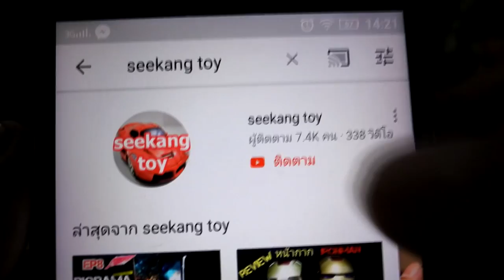สอนทำท่าดีใจของ Dele Alli เอาอีกแล้วบัก อาลี่ ท่าที่2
ท่าดีใจใหม่ของ Dele Alli เอาอีกแล้วบัก อาลี่